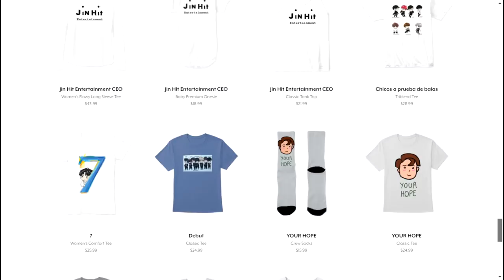MALAS NOTICIAS PARA BTS BUENAS PARA BIGBANG | CANCELAN CONCIERTO SUGA | ACCIDENTE CON EL VESTUARIO